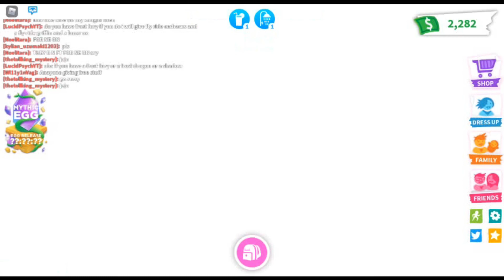NAKIPAG PARTY SI MADAM AT NAG ALAGA KAY TINKER | ADOPT ME IN ROBLOX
I am addicted to this game.

Hello all!  Ito po ay isang Pasasalamat mini raffle draw on August 12, 2021. Sa may time lang po. Thank you so much. everyone!♥